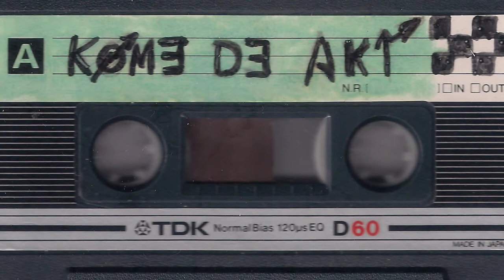KOME DE AKI - Mugabillyska